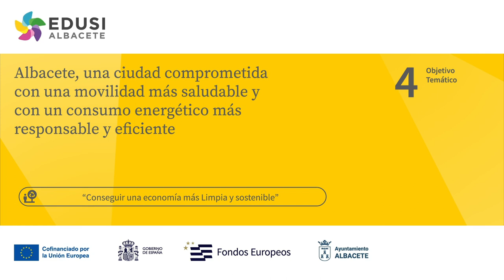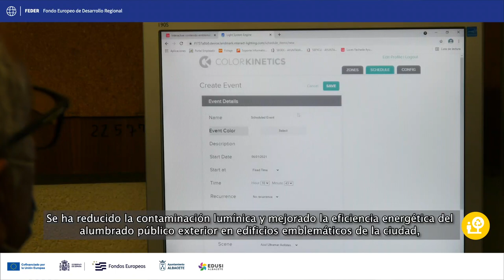EDUSI economía más limpia y sostenible